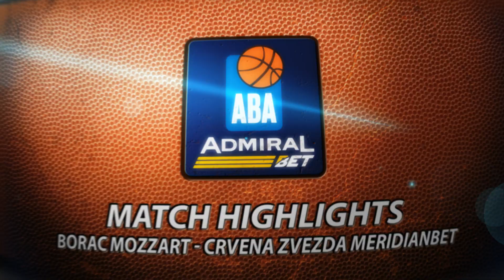AdmiralBet ABA League 2023/24 highlights, R3: Borac Mozzart - Crvena zvezda Meridianbet (15.10.2023)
Take a look at the highlights of the 2023/24 season AdmiralBet ABA League season game between Borac Mozzart and Crvena zvezda Meridianbet in Borac Sports Hall, Čačak.

Highlights presented by Sava Insurance Group.